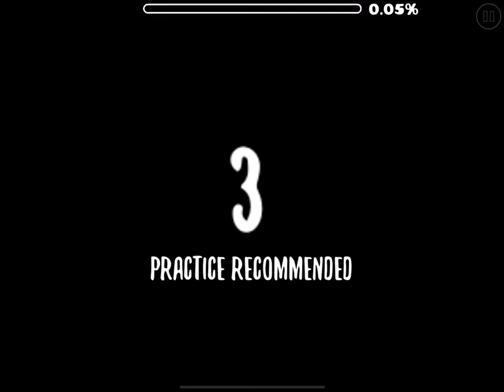Geometry Dash 2.2 - YOU ROCK by Sergio261010 (Me)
This might be better than Beelzebub idk